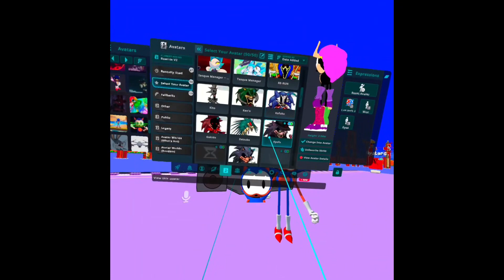(OLD)Just Chilling in Vrchat